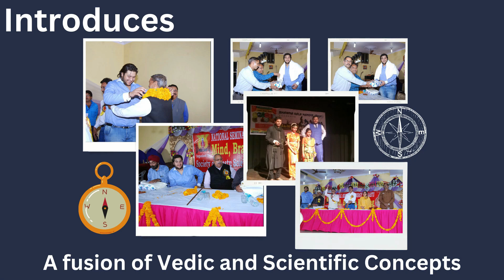Vastu for Staircase, सीढ़ियों के लिए वास्तु, Vastu for Staircase Position, Vastu tips for Stairs